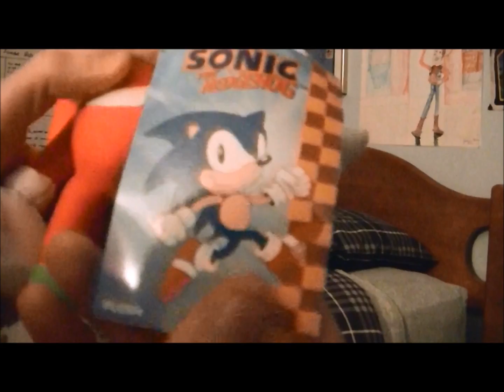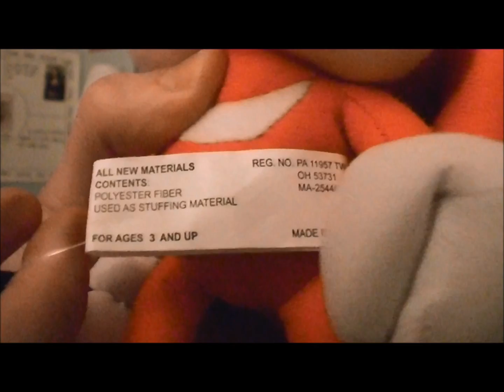Classic Knuckles the Echidna Plush Review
This is my review of my Classic Knuckles the Echidna plush by GE...